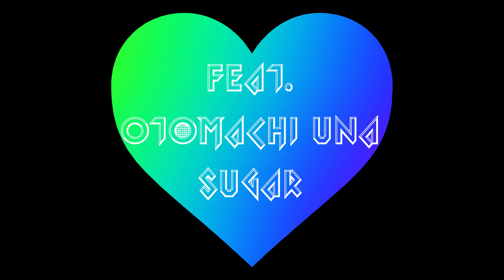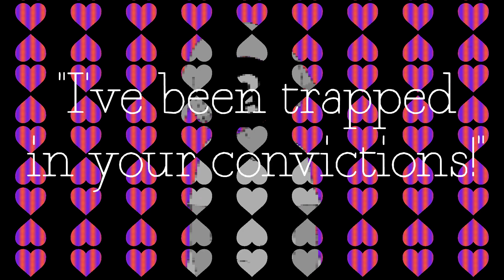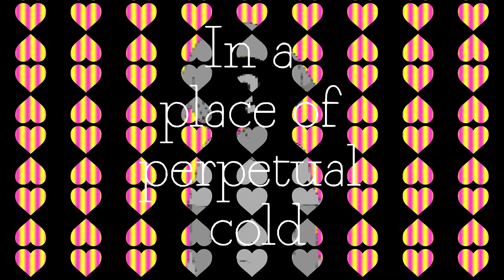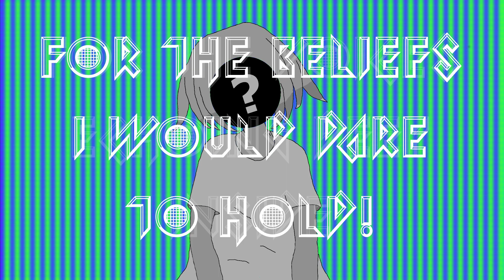【Otomachi Una SUGAR】Heedless Heart【Vocaloid Original】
"I couldn't stop you from stirring my heedless heart..."